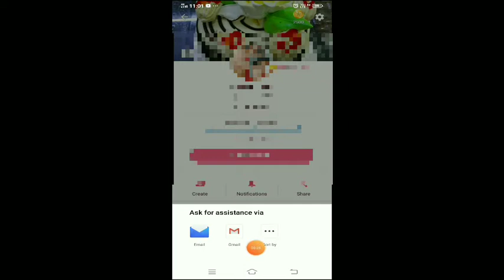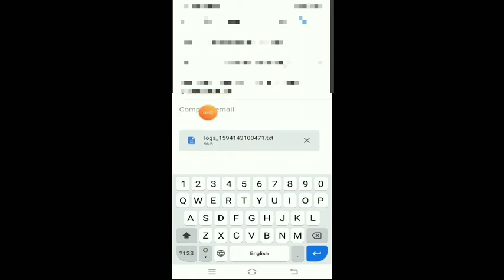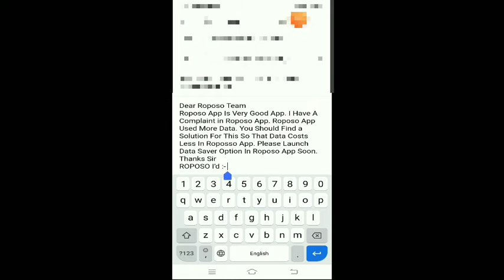How To Enable Data Saver In Roposo App \ Roposo Me Data Saver Ko Enable Kaise Kare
नमस्कार दोस्तों

Aaj ki video main hum aap ko batygai ki Aap ko Aaj ki video me hum bataygai ki roposo aap me aap kis parkaar data sever option ko laa saktai ho..aur us k lea humko Kya karna hai..jaada jaankri k lea video ko end Tak jarur dekhai aur jaada se jaada logo ko share Kare taaki ya usefull information sabko mil Sakai..

Follow me TikTok :-- @sanjutherightstep